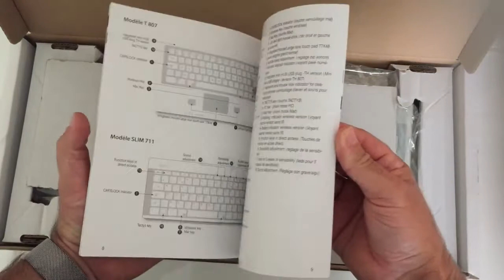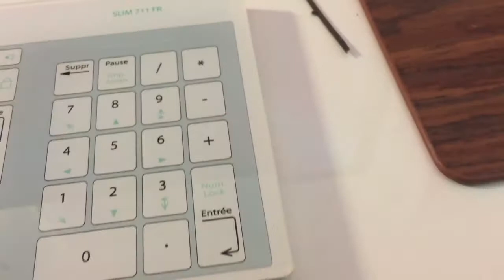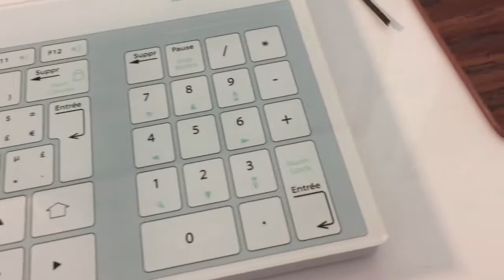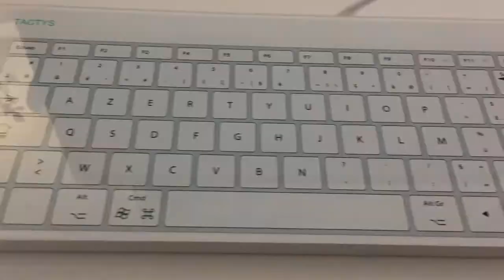Test D'Un Clavier Tactile En Verre Trempé Le Tactys Slim 711 Mac,Windows,Linux.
Bonjour à tous voici une vidéo du Test D'Un Clavier Tactile En Verre Trempé Le Tactys Slim 711 Ce clavier hergonomique va vous surprendre tout en verre et tactile fini le clavier mécanique.merci de vous abonner ça m'encourage et c'est sympa à bientôt.